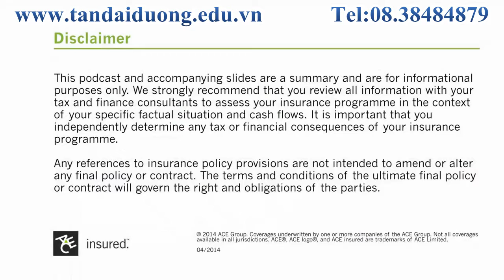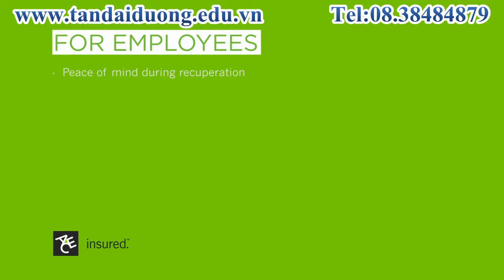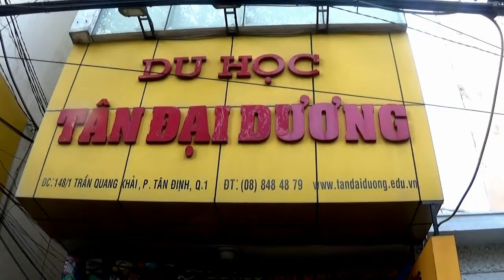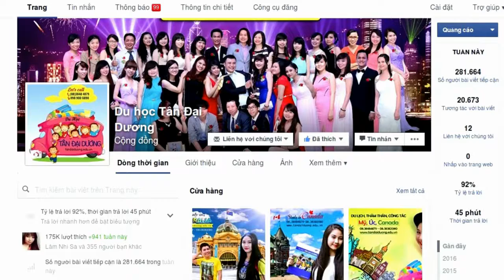Du học Singapore trường ACE với chi phí tiết kiệm nhất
Du học Singapore, công ty du học Tân Đại Dương, thực tập hưởng lương du học Singapore, du học thạc sỹ singapore, điều kiện du học Singapore, hồ sơ du học Singapore, chi phí du học Singapore, visa du học Singapore, thủ tục du học Singapore, bí quyết xin visa du học Singapore